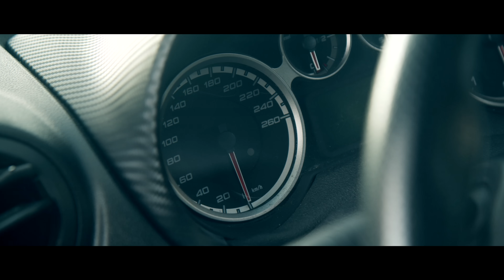Neovlašćena provera polovnjaka - Alfa Romeo - Mito 1.3 mJet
Ako hoćeš da vidiš kako popravljam automobile zaprati me na Instagramu gde svaki dan kačim Story-je iz servisa:

Video i montaža: Bojan Stevanović // Kan i Lingus studio
Intro: Papi Jaaz, Igla, Miloš Maksimović
Muzika: Svetski Kilo Tzar - Rambo Amadaus

Kako bi naša priča nastavila dalje da raste i kako bi smo Vam stalno donosili sve bolje i bolje klipove otvorili smo dva linka na kojima možete da nas novčano podržite:

Hvala Vam svima unapred

Treba da uradiš redovan servis ili da popraviš auto?
U moj servis možeš doći svakog radnog dana od 9 do 17h.

Nalazim se na Novom Beogradu, u Genex kuli.

Tačna adresa je Narodnih heroja 43, 11 070 Beograd.

Vidimo se!